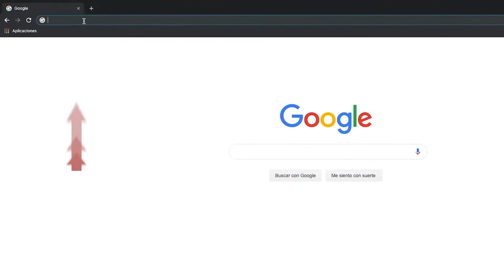#85 | Prepárate para las relaciones. Parte 1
Las personas que no están consientes de quienes son y de lo que hacen, con frecuencia dañan sus relaciones con los demás.

¡Gracias por escuchar y compartir!

Tu amigo Juan.